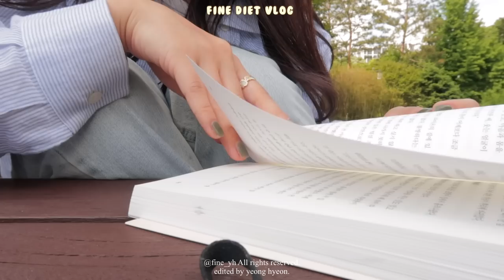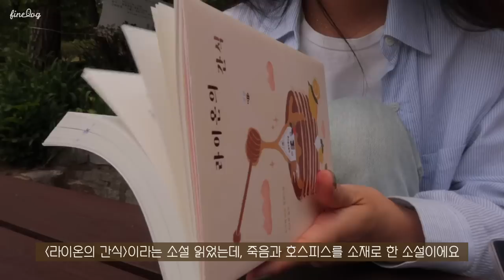SUB)🥪맛있는 음식 먹으면서 평생 할 수 있는 다이어트 식단(닭가슴살 소세지 샌드위치, 닭가슴살 김밥, 고등어구이, 계란튀김 카레)mukbang|food vloog|간헐적단식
dudgusdl87

00:27 무화과 요거트&삶은계란
02:39 고등어구이
04:46 닭가슴살 소세지 샌드위치
09:41 밥풀이 다이어트 결심
10:27 닭가슴살 왕김밥
14:35 목살구이
17:48 계란튀김 카레

안녕하세요 하루들:D
오늘은 여러분이 좋아하시는 식단 영상 가져왔어요!
날씨가 더워지면서 다이어트 결심하시는 분들이 많은데
저희 집 강아지도 다이어트 시작했어요😳
절식이나 금식하지 않고 맛있는 음식 즐기면서
다이어트 할 수 있도록 올 여름도 함께 힘내요!

📌Me
키 : 166.5cm
최고 몸무게 : 62.8kg
유지 몸무게 : 52.5kg~53.5kg
[영상 속 정보]
식칼 | 해리터
나무도마 | 해리터